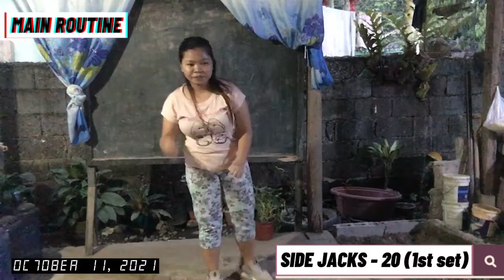WEEK 1 - FITNESS PLAN